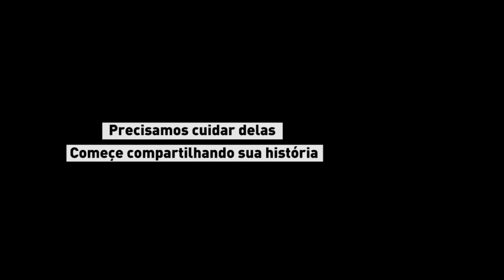Há 1,5 milhão de pessoas em Manhattan. Você notaria se elas desaparecessem?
(português) e (inglês). Sua doação é vital. Sua doação salva vidas, salva famílias, salva crianças